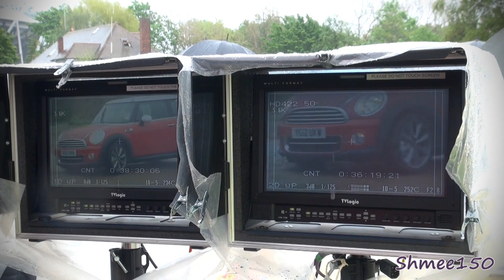The Britalian Job - Behind the Scenes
INFO BELOW!

Camera: Sony CX700
Location: Stratford, London, UK

Shmee150 was invited to the shooting of some of the scenes of the new advert by Mini for the London 2012 Edition Mini car. Including the final shot where 3 of the new cars go over a jump in front of the Olympic Games stadium at Stratford.

The advert pays homage to the 1969 classic, the Italian Job. Created to celebrate MINI's partnership with Team GB and ParalympicsGB

It's directed by Phil Churchward, the lead director on BBC's Top Gear and stars: Jodie Kidd, Daley Thompson, James Cracknell, Jonathan Edwards and Matthew Pinsent.